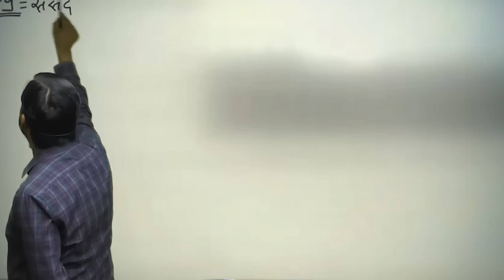खान सर ने ऐसा क्यों कहा कि जब भी किसी चुनाव में वोट करो तो इसी पार्टी को वोट करो.?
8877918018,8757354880